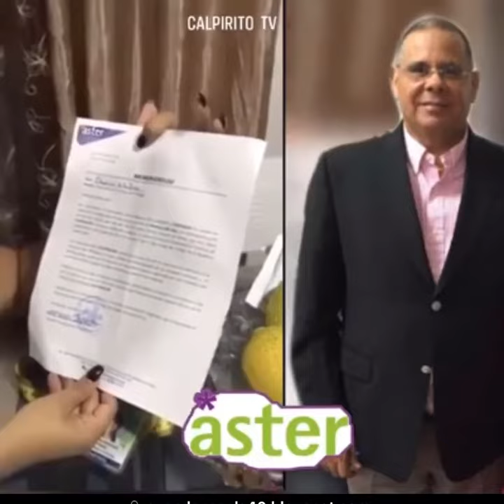Empresa de Juan Ramón Gómez Dias Aster despide empleado sin disfrutes de sueldo en pleno virus 🦠